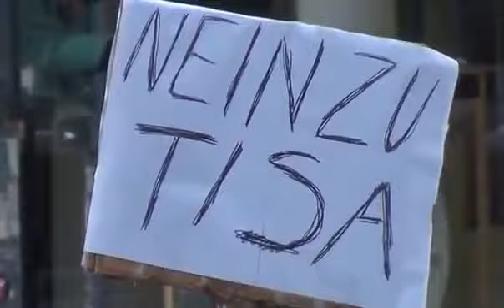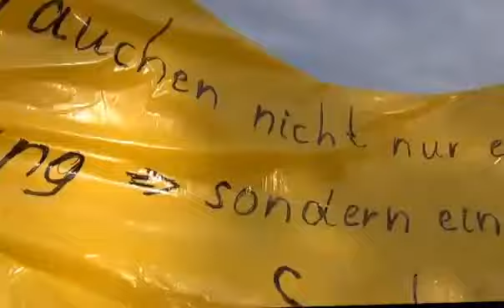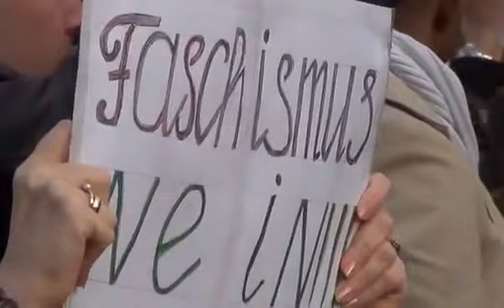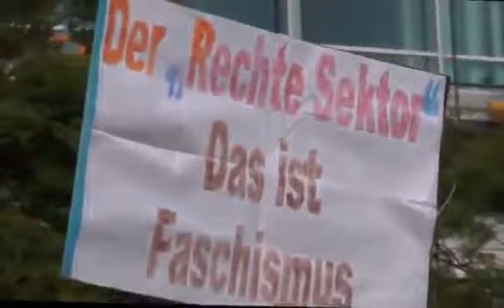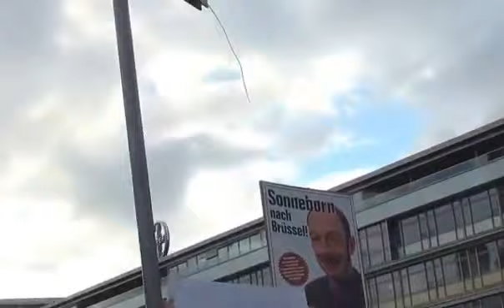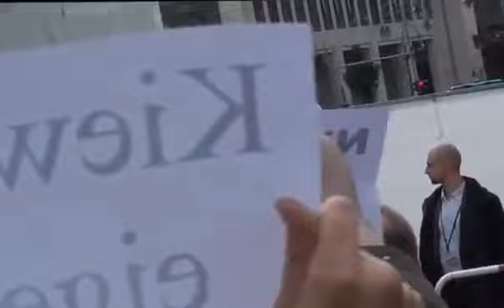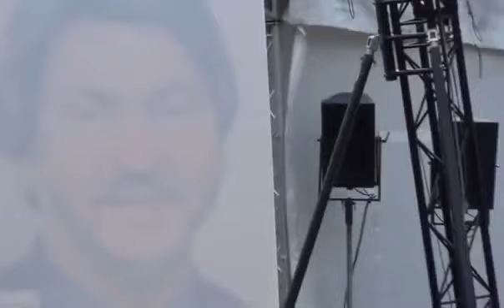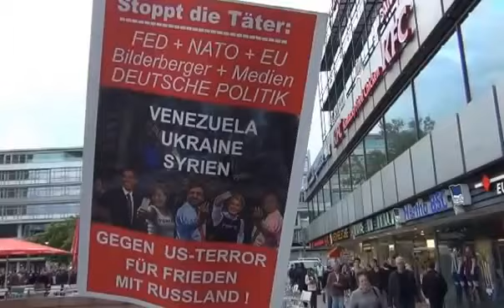Merkels Europa Wahlkampf in Berlin - Die Realität!!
Das ist die Realität, wie sie in (Propaganda) Werbe-Videos nicht gezeigt wird!!!
Mehr sage ich dazu nicht - Genießt diese 34 Minuten der Begeisterung der Massen!! :D :D :D